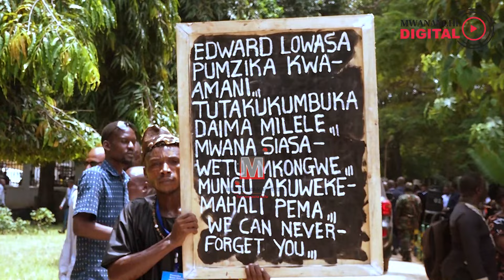"LOWASSA alinialika tukala nae chakula cha mchana" BANZI asimulia alivyosaidiwa matibabu ya ngozi